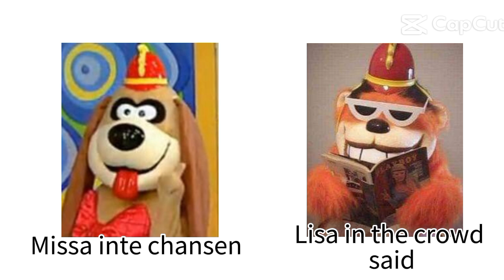Carameldansen Meme but with The Banana Splits ft. Fleegle And Bingo 🐶🦧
@M30wstAr847offical  i made a gift for u XD